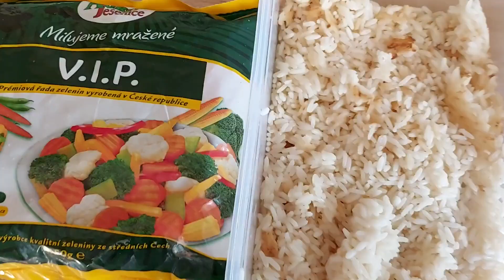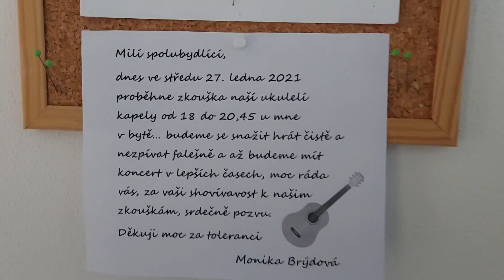Vlog 21/21 - ukulelí